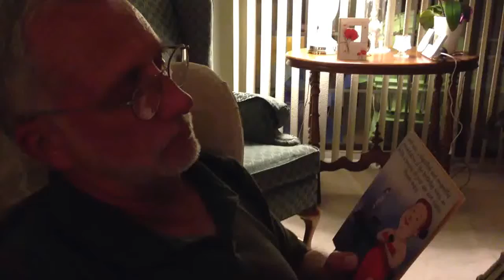Aug 3, 2013